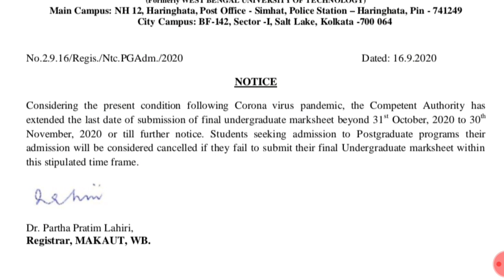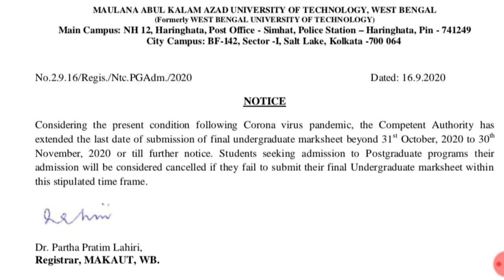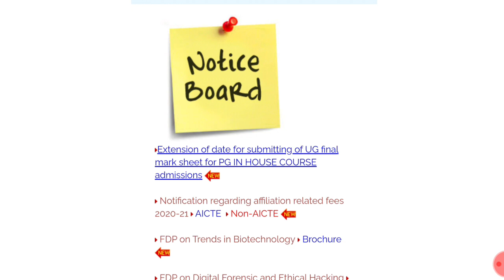MAKAUT Extension of UG Marksheet Submission Date